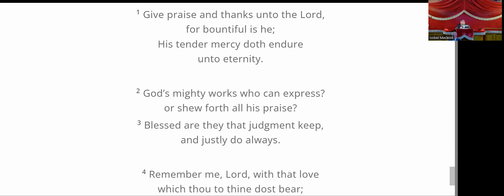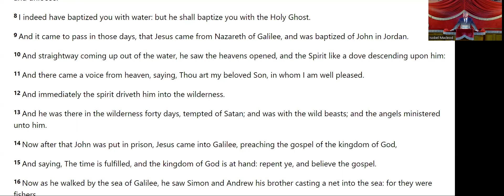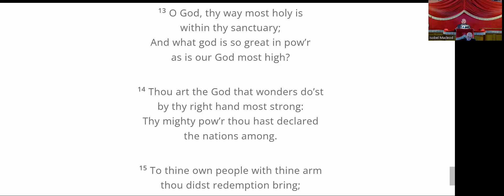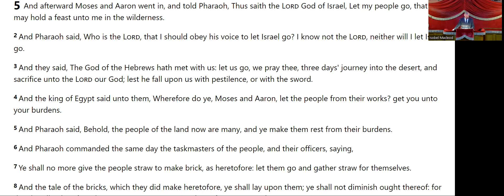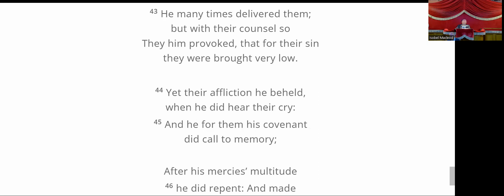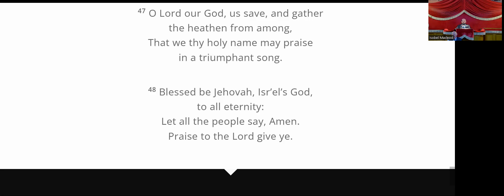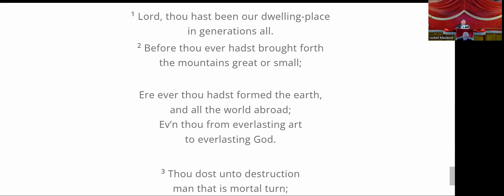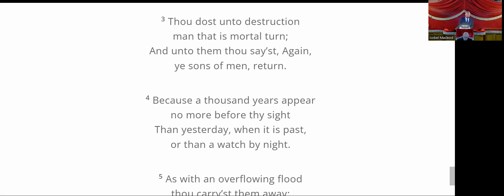God's people in a hostile world - Exodus 6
Rev Paul Flynn